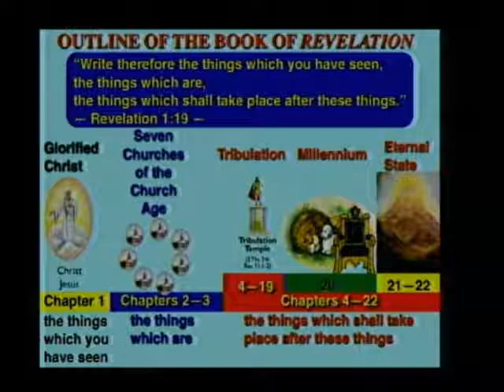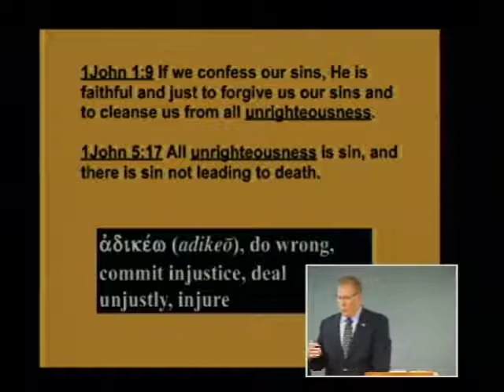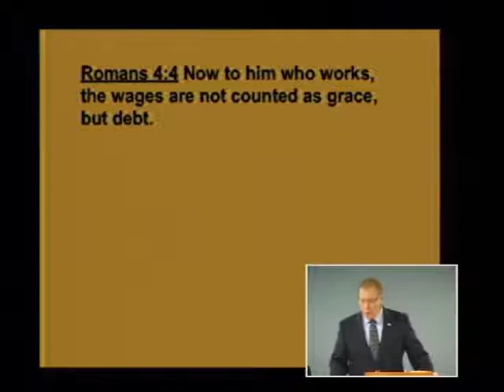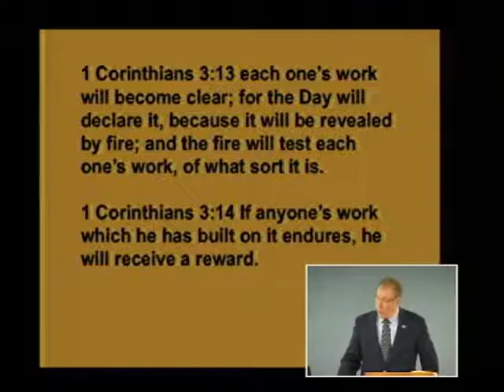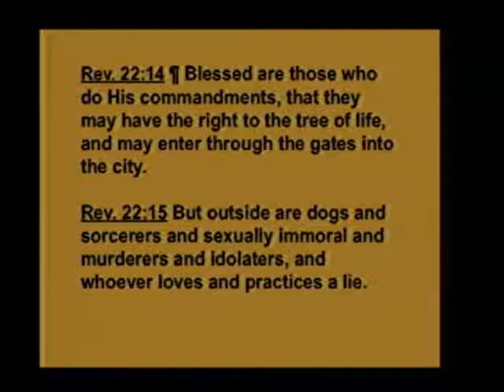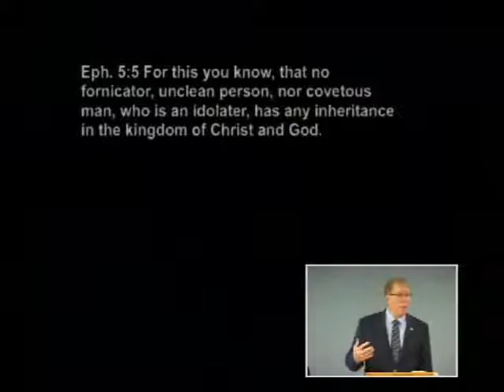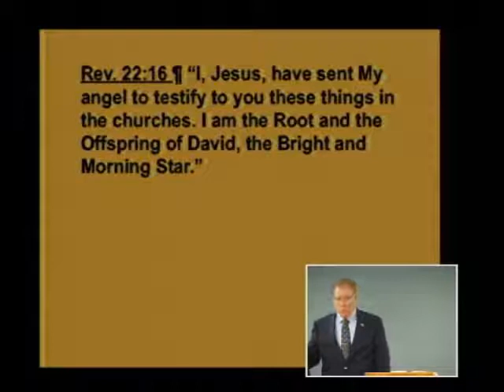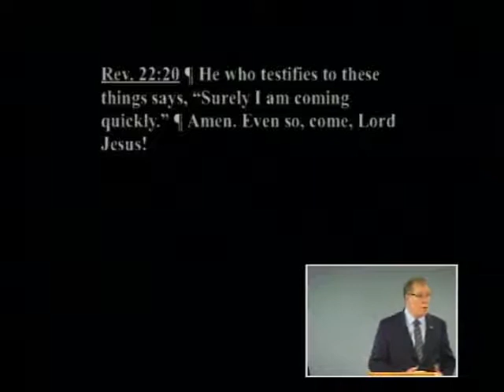Revelation 239b - Rewards and Judgment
Rewards and Judgment. Revelation 22:12-21. August 10, 2010.